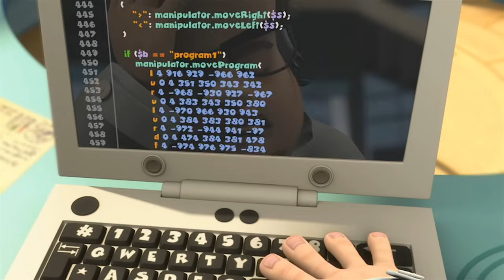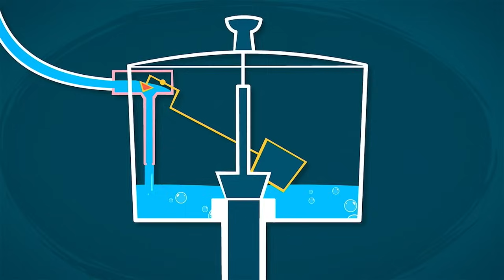Die Erfindung des Professors gerät außer Kontrolle! | Die Fixies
Professor Eugenius hat ein neues Programm für seinen Manipulator geschrieben, das es ihm ermöglicht, alle seine Befehle mit Sprachbefehlen auszuführen. Leider interpretiert der Manipulator seinen Befehl, eine schmutzige Tasse zu reinigen, falsch und denkt, dass er alle "fremden Gegenstände" loswerden soll, was er als Simka und Nolik sowie den Professor selbst versteht. Die Fixies müssen dem Professor helfen, den Programmierfehler zu finden, bevor der Manipulator sie erwischt.

Das Titellied:
Wusstest du, die Fixies sind
Klitzekleine Wesen?